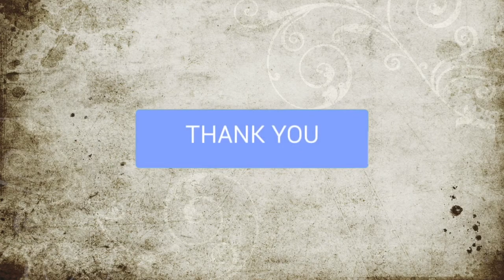FAMILY GUY PETER GETS CAUGHT OLD CLASSIC CUTAWAY COMP. | REACTION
Comment some more videos to react too !!

Come and join if you ain't doing nothing else.

Hope you enjoy the video, more coming soon.